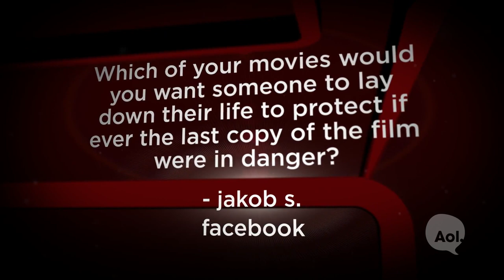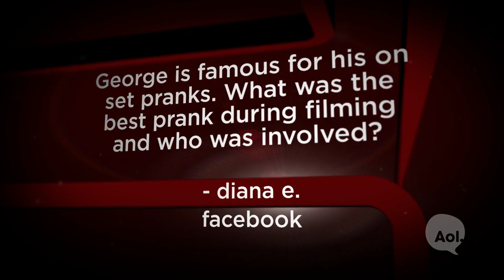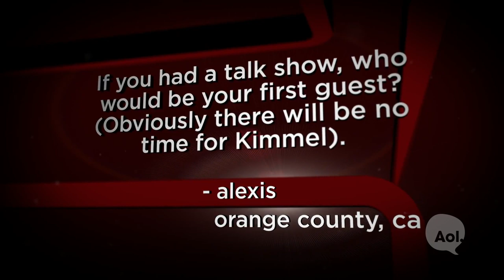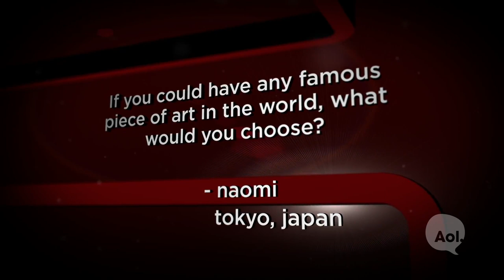'The Monuments Men' | Unscripted | George Clooney, Matt Damon, Grant Heslov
George Clooney, Matt Damon and Grant Heslov answer fan questions about their new movie 'The Monuments Men' and ask each other some of their own hilarious questions!